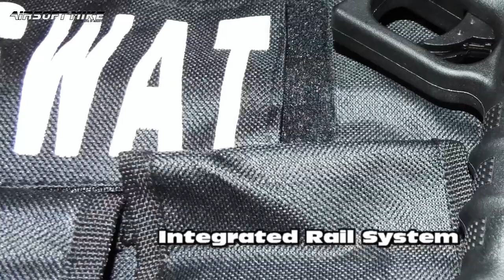WE GLOCK 18C GEN 4 GBB QUICK DEMO & STATS!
A quick up close and personal look at the WE Glock 18c two tone GBB!